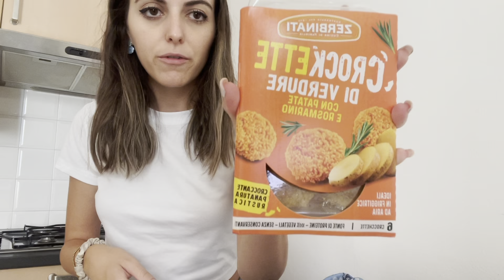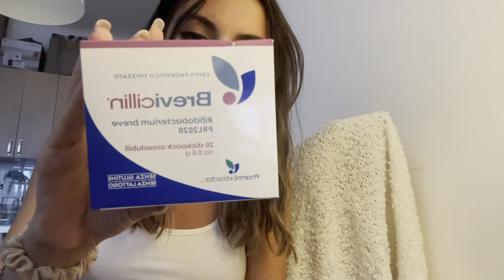DI NUOVO UN PROBLEMA😅 -vlog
Ciao a tutti, nuovo vlog, scusate gli argomenti di questo periodo ma non ne va giusta mezza!😅
Spero di potervi raccontare qualcosa di migliore prossimamente!😂 voi come state? Come va questo periodo?